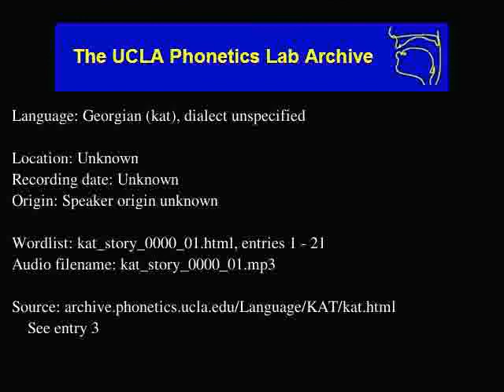Georgian audio: kat_story_0000_01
Georgian (kat) audio: kat_story_0000_01
Language family: Kartvelian; Georgian;
Unknown
Date: Unknown

Description: Language Georgian.  kat_story_0000_01.html, enties: 1 - 21

Contributor: N/A
UCLA Phonetics Archive